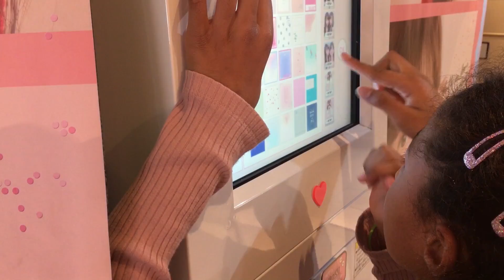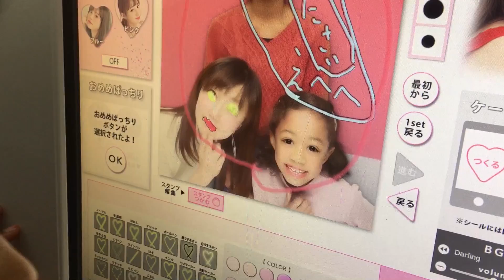親子でプリクラって楽しい💖小2女子のお買い物に密着✨お小遣いで何を買う？結局〇〇で大量購入❕8YEARS GIRL!WHAT DOES SHE BUY WITH POCKET MONEY？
◆◆過去のアップロードはこちらから◆◆

マツコ会議で話題の美髪になる髪質改善をヘアサロンでやってみた結果…✨

【学校のマラソン大会】小学2年女子！スタートダッシュでゴールまで全力で走り切る！

【大変身】天然パーマ＆最強くせ毛小2女子が前髪ウィッグと人気ヘアアイロンでサラサラストレートヘアに♡

小2女子にリカとはるとのラブロマンスをやらせてみたら…前代未聞のリカちゃん遊びがとんでもないことに！

学校の発表会に向けて鍵盤ハーモニカ（ピアニカ）でドラえもん😊のび太の宝島/星野源を練習をする小2女子✨

【ママにドッキリ】世界一嫌いなゴ〇ブリをミーミが仕掛けママ大絶叫！

【パパ初登場】お姉ちゃんが撮影したパパとのキャンプ！思いがけない恐怖体験にミーミ絶叫！！

超クリクリ天然パーマのハーフ小2女子のミーミの髪を超ど素人ママが自宅で大胆ヘアカット！

【小2夏休みの自由研究2つ目】これ超楽しいからみんなに本当におすすめ！どろだんごの王様が楽しすぎる

【初挑戦】剛毛のくるくる天然パーマをアイロンで憧れのストレートヘアに！

【完全密着・後編】夏休みの小2女子ユーチューバーとママの一日！ミーミはどんな風に眠るのかな？

【完全密着・前編】夏休み！小2女子ユーチューバー＆ママの一日が知りたい！

【ドッキリ！？】ミーミに内緒で寝起きを撮ろうとしたら・・・(笑)土曜日のミーミの朝のルーティン！

小学二年生女子が電動ドライバーでお姉ちゃんの机（つくえ）を組み立てるぞ！

黒人ハーフ女子（小2）自宅で髪の毛カット！リアル美容院ごっこがおもしろい(笑)

【編集満載】〇〇遊びがどこまで面白くなる？ミーミ軍曹と脱走兵ママの戦いが笑える

浜辺で砂遊びを楽しんでいたミーミに謎の生物によってまさかの悲劇が・・・

手づくりファッションでモデルになりきるデザイナーもやっちゃうミーミ(*^-^*)

ミーミが生放送のテレビにスタジオ出演したよ！BSN新潟放送の「土曜ランチTV なじラテ。」にて！

ミーミ（小学二年生）の寝起きから登校まで！

ドッキリ動画を作っているつもりのミーミ！しかし、本人知らないまま丸ごとノーカットで動画を出されていたバージョン(笑)

ミーミ大興奮！サントピアワールドのジェットコースターで悲鳴！変顔披露！

美味しいソフトクリームを食べていたら、そこに虫が付く悲劇が・・・(笑)

小学生の国語の教科書にあるスイミーを全文暗唱して音読ができるか！？